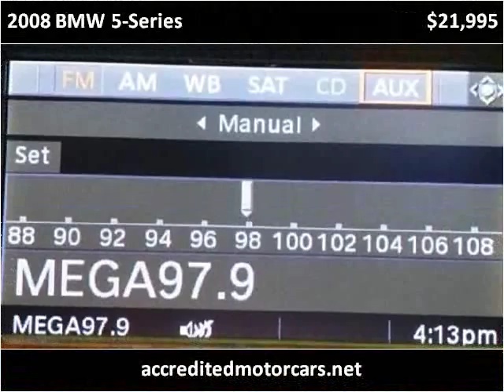2008 BMW 5-Series Used Cars Little Ferry NJ